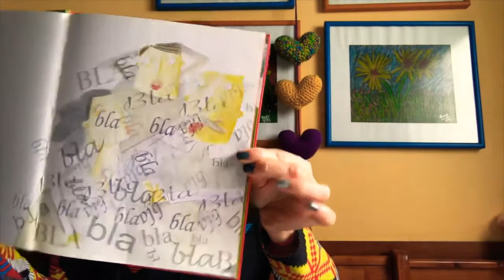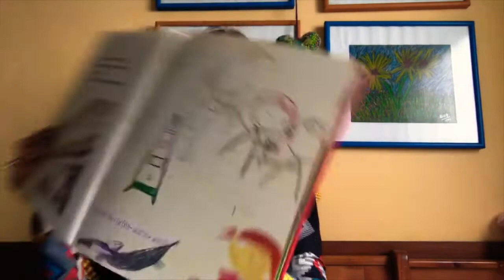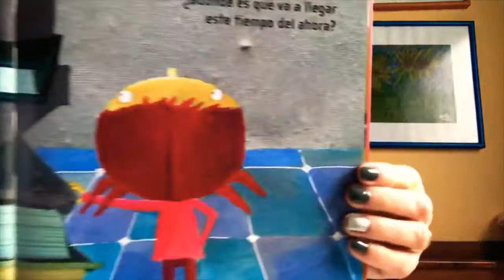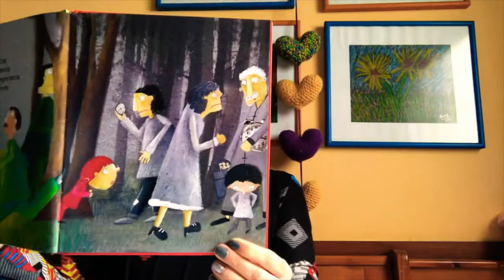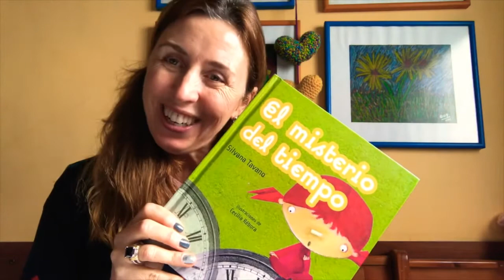El cuento de las 5 - “El misterio del tiempo” de Silvana Tabano, contado por Gabriela Dreyer.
Continuamos con la magia de escuchar y leer…

Un sábado por quincena estaremos compartiendo un espacio donde diversos autores y narradores nos contaran cuentos y relatos breves.